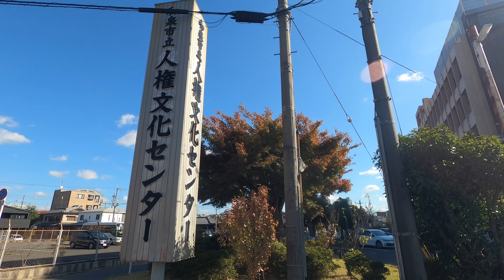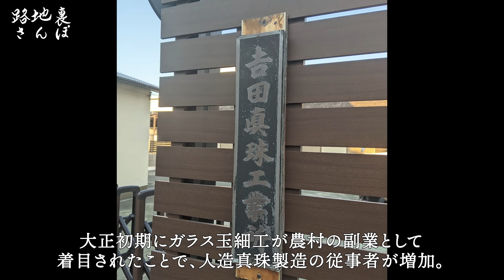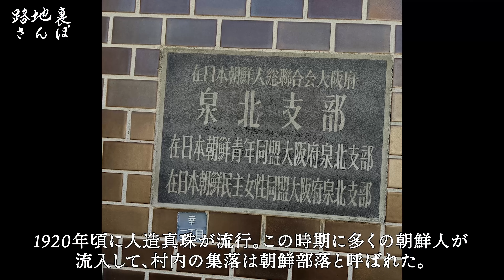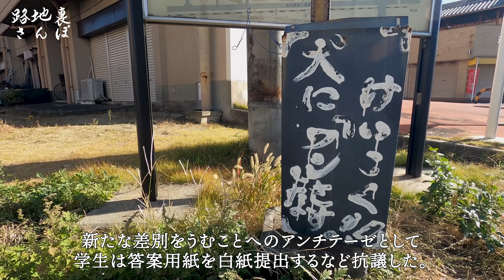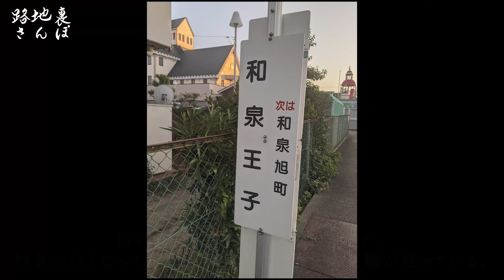【大阪・和泉市】被差別部落と呼ばれた〝真珠の街〟南王子村 Minami Oji Village, the “City of Pearls” called a discriminated Buraku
大阪府南部に位置する和泉市。全国の人造真珠生産業者の８割が集中する〝真珠の街〟だ。
和泉市には士農工商と呼ばれた身分制度に属さない被差別民、穢多・非人が集住する被差別部落・南王子村が存在した。
周りを見渡せばおびただしい数の市営住宅が集まる街。南王子村から真珠の街となった変遷を辿る。

◆◆deepな地域の情報がありましたら、是非コメント欄にて教えてください◆◆

◆◆『Super Thanks』機能が新たに追加されました◆◆
日頃より応援を頂いている皆様、本当にありがとうございます。応援頂いた金額は全て今後の動画制作に使わせて頂きます。

Twitterをはじめました。たまに更新します。

‹参考文献›
『ある被差別部落の話 和泉国南王子村』（著者／盛田嘉徳・岡本良一・森杉夫　発行／岩波書店）

Izumi City is located in the southern part of Osaka Prefecture. 80% of the artificial pearl producers in the country are concentrated in the "town of pearls".
In Izumi City, there was a discriminated village called Minami Oji Village where discriminated people who did not belong to the social status system, Eta and non-humans called Shino Kosho.
If you look around, it is a town where a large number of municipal housing gather. Follow the transition from Minami Oji Village to the city of pearls.

◆◆"Super Thanks" function has been newly added◆◆
Thank you very much to all of you who have been supporting us on a daily basis. All the money you support will be used for future video production.

Twitter I will update it occasionally.